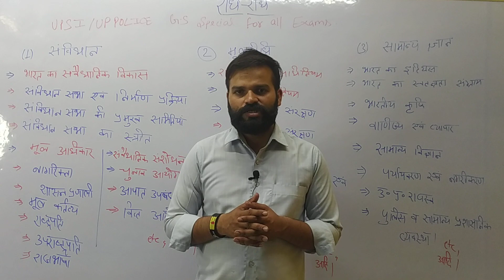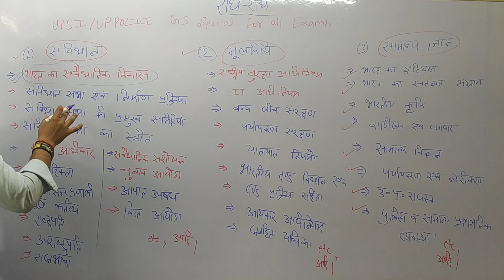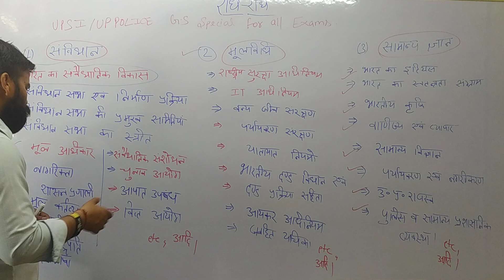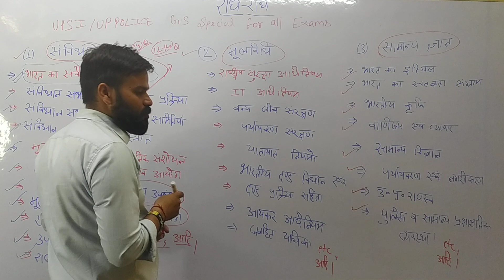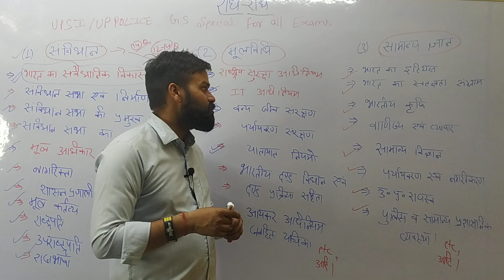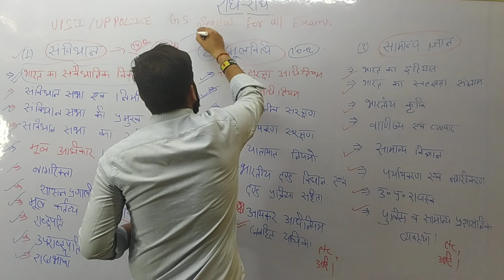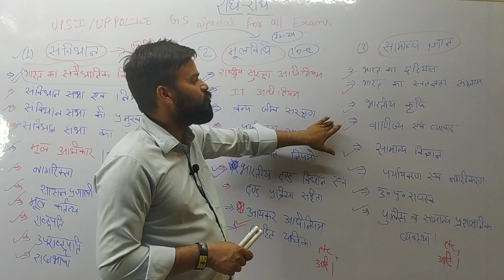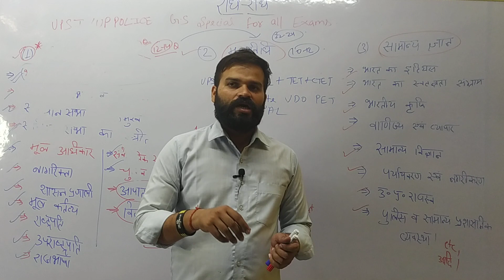👉GS ka saar | Polity/Moolvidhi/Genral Knowledge| UPSI/UP POLICE NEW VACANCY | GS For all exams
GS ks introduction kaha se shuruwat karein Best analysis for freshers.
Esey bahar kuch bhi nahin Esko dekhlo Or kuch dekhne ki jarurat ni padegi.

UPSI ANALYSIS VIDEO LINK-